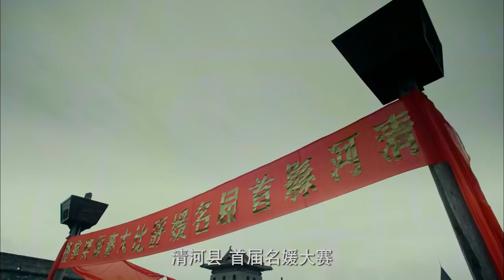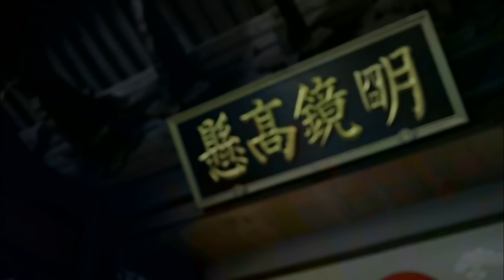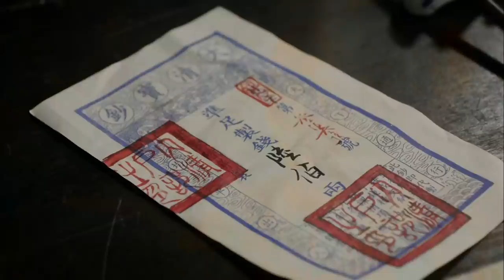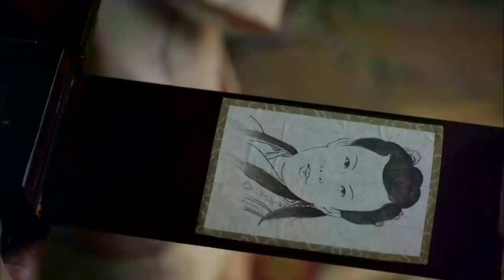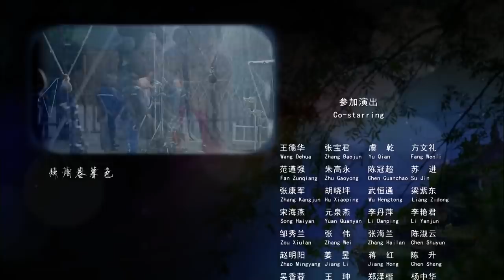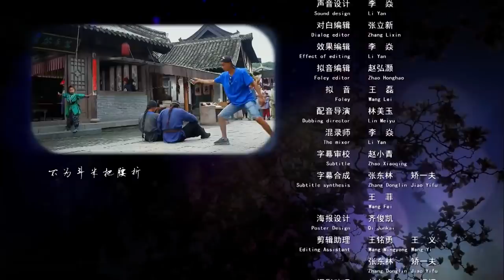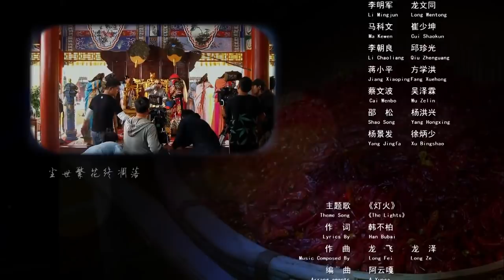【ENG SUB】Donkey Magistrate 1 – The Sandal Princess | Comedy Movie | China Movie Channel ENGLISH